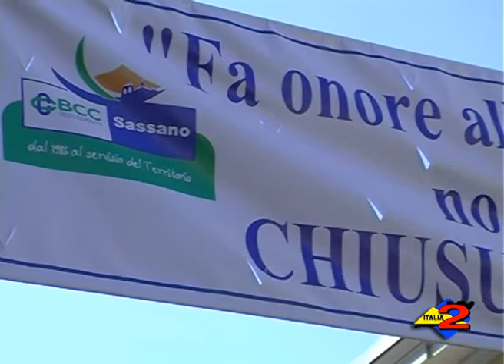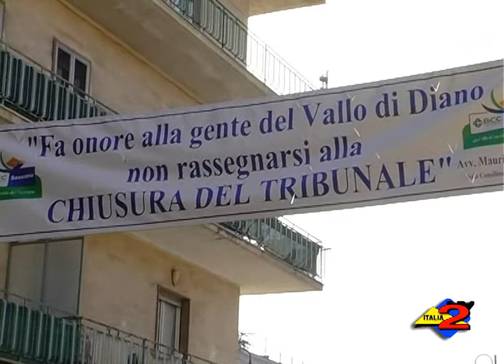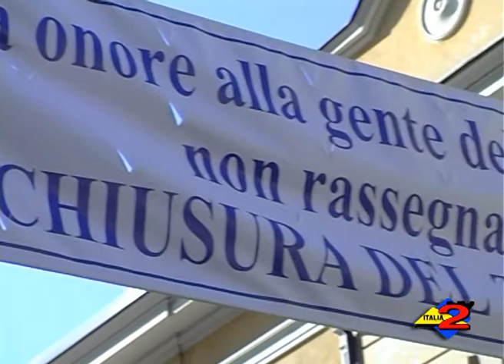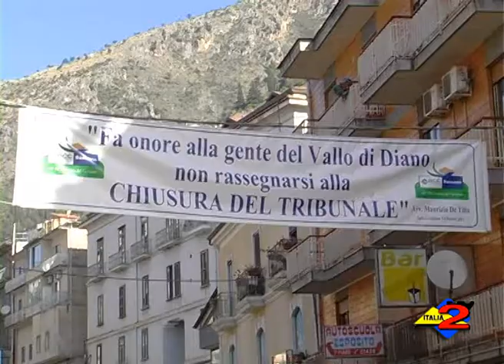Sala Consilina (SA): la BCC di Sassano a sostegno del Tribunale. Interviste.